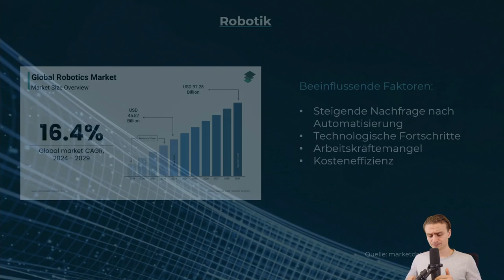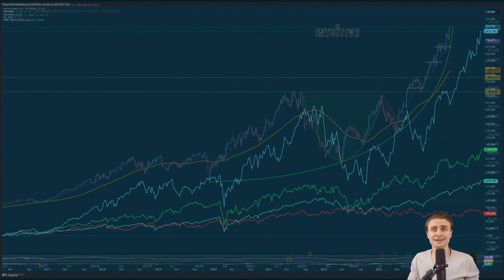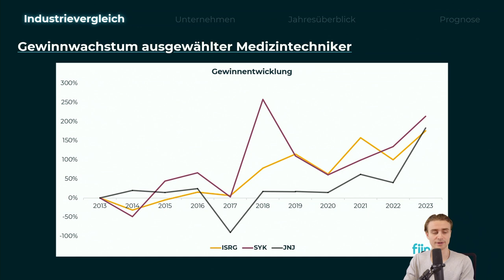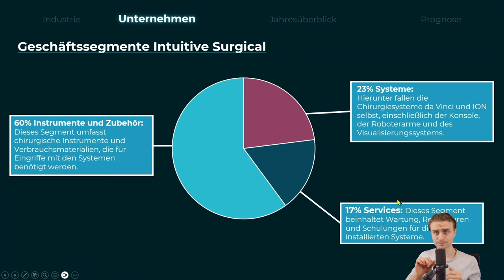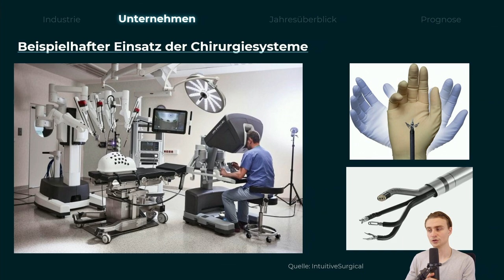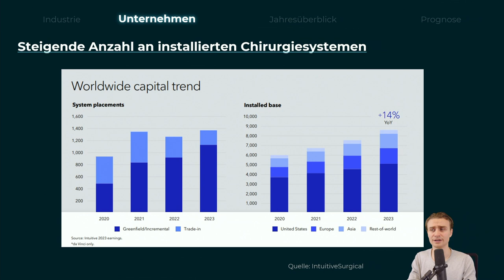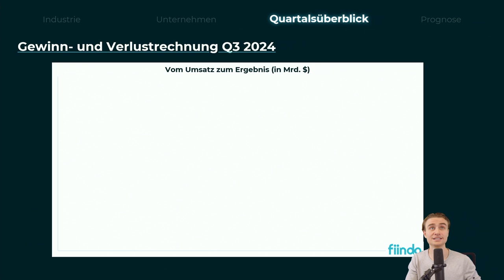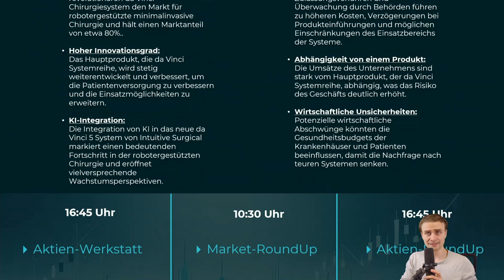Aktien RoundUp: Wie dominiert Intuitive Surgical die Robotermedizin?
🔍 EinleitungDie neueste Episode des Aktien RoundUp zeigt die spannende Welt der robotergestützten Chirurgie. Hier steht Intuitive Surgical im Fokus, ein Pionier, dessen DaVinci Surgical System weltweit als führendes System für minimalinvasive Operationen bekannt ist. Was macht diesen Markt so interessant für Anleger? Und welche Wachstumschancen birgt die Intuitive Surgical Aktie?📈 Detaillierter Inhalt🔹 Technologische Innovationen in der RobotermedizinDer Markt für chirurgische Robotik boomt. Intuitive Surgical, Vorreiter in dieser Branche, hat mit dem DaVinci Surgical System eine neue Ära in der Chirurgie eingeläutet. Kliniken weltweit, darunter die renommierte Asklepios Klinik in Hamburg, setzen zunehmend auf diese Präzisionstechnologie. Die robotergestützte Chirurgie verspricht nicht nur höhere Genauigkeit, sondern auch kürzere Erholungszeiten und minimalinvasive Eingriffe für Patienten.🔹 Performance der Intuitive Surgical AktieDie Entwicklung der Aktie von Intuitive Surgical ist beeindruckend: Innerhalb von nur anderthalb Jahren stieg sie von rund 150 USD auf über 500 USD. Dieser massive Anstieg spiegelt das Vertrauen der Investoren in das innovative Potenzial und die Marktposition von Intuitive Surgical wider. Die Vergleichszahlen anderer Unternehmen, wie Striker und Johnson & Johnson, zeigen, dass Intuitive Surgical im Bereich Umsatz- und Gewinnentwicklung führend ist.🔹 Wirtschaftliche Aussichten und finanzielle StabilitätDie finanziellen Kennzahlen von Intuitive Surgical sind bemerkenswert. Mit einer Umsatzsteigerung von 250% in den letzten zehn Jahren hat das Unternehmen sein Potenzial eindrucksvoll bewiesen. Wiederkehrende Einnahmen aus dem Verkauf von Verbrauchsmaterialien und Services zur Nutzung des DaVinci Systems tragen zur stabilen Marktposition bei und machen die Aktie besonders attraktiv.🔹 Innovationen und Herausforderungen im MarktIntuitive Surgical investiert konsequent in die Weiterentwicklung seiner Technologien und nutzt künstliche Intelligenz, um die chirurgische Präzision und die Navigation zu verbessern. Trotz seiner führenden Marktstellung steht das Unternehmen vor Herausforderungen: Regulatorische Anforderungen und die starke Abhängigkeit von einem einzigen Kernprodukt können Risiken bergen.🔹 Zukunftsaussichten für die Intuitive Surgical AktieIntuitive Surgical bleibt ein wichtiger Akteur in einem Markt, der durch technologische Innovation und die steigende Nachfrage nach präzisen, minimalinvasiven Lösungen geprägt ist. Die hohe Bewertung der Aktie und die Abhängigkeit von spezifischen regulatorischen Rahmenbedingungen sind Punkte, die Anleger genau beobachten sollten.🔗 Mehr zum Thema Aktien:Besuche unsere Webseite für weitere Informationen zu spannenden Aktien Kontakt🏠 Webseite E-Mail: ☎ Telefon: +49 ⚠️ RisikohinweisDie hier besprochenen Inhalte dienen lediglich der Information sowie der Unterhaltung. Die Inhalte stellen keine Anlageberatung dar. Führen Sie stets Ihre eigene Recherche zu den relevanten Themen durch, bevor Sie Anlageentscheidungen treffen. Die vorgestellten Inhalte stellen keine Aufforderung zum Kauf oder Verkauf von Wertpapieren oder anderen Finanzinstrumenten dar. Die Autoren und Moderatoren haften nicht für etwaige Verluste oder Schäden.